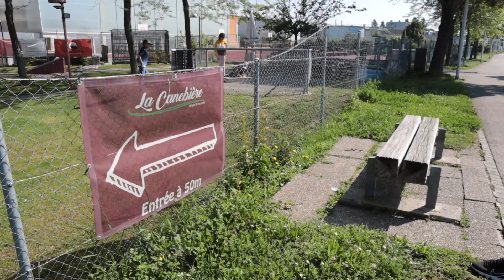Ayoub Ouhafsa débarque à Xamax